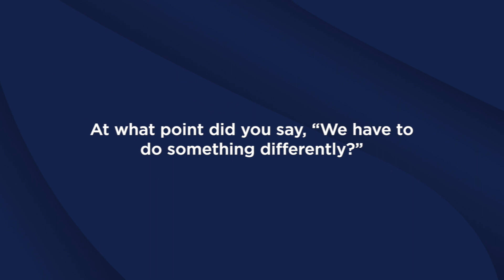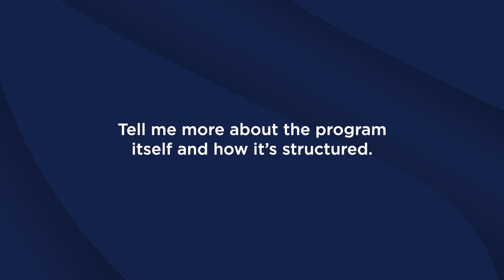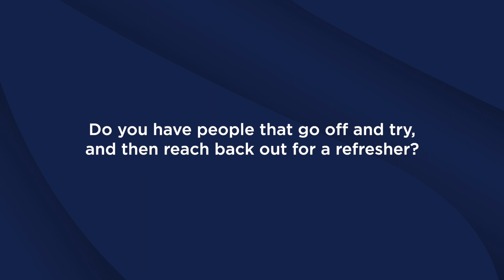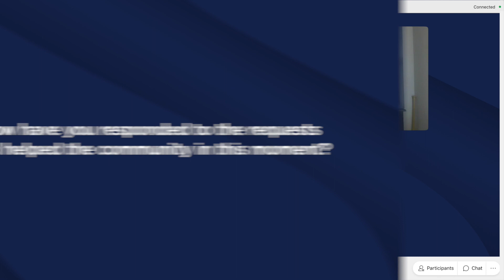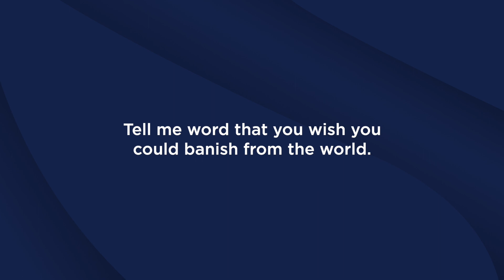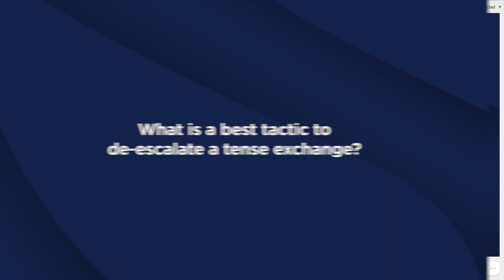Open Minds, Respectful Voices | Authentic Moments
This month’s episode details the “Open Minds, Respectful Voices” program from the National Conference for Community and Justice of the Piedmont Triad (NCCJ). The work of NCCJ is focused on fighting bias, bigotry and racism in all their forms. The subject matter experts speak on how more and more people are searching for ways to have conversations about race in a productive way. They highlight how their program can provide ideas on bridging divisions and building more respectful and compassionate communities.